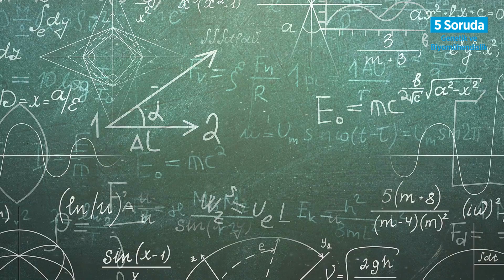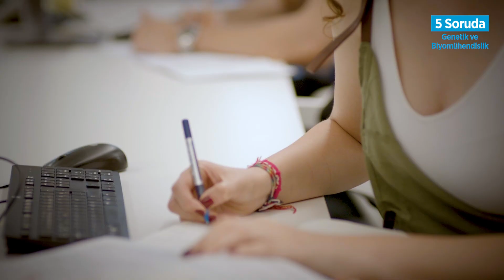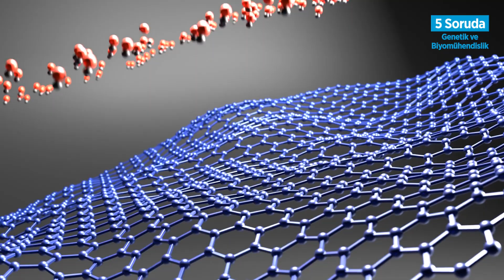5 Soruda Genetik ve Biyomühendislik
Prof. Dr. Zeynep Fırtına Karagonlar sizler için en merak edilen soruları yanıtlıyor.